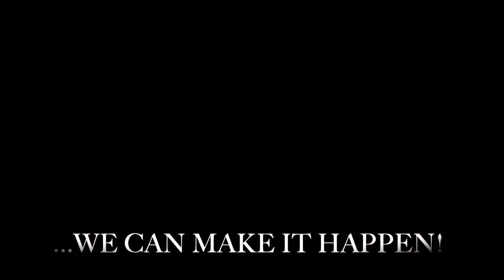VIDEO REEL ESCÉNICO